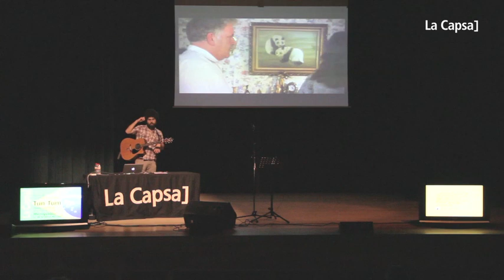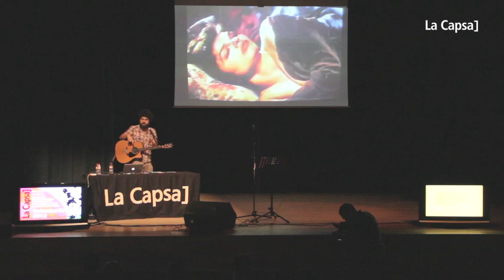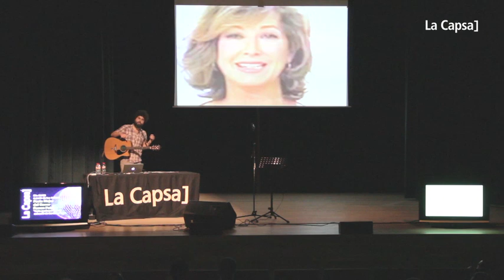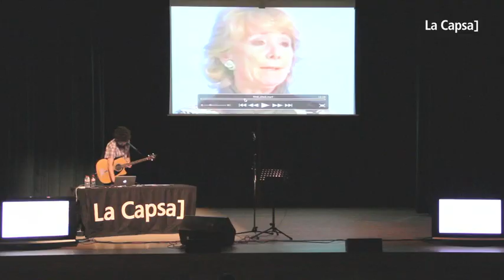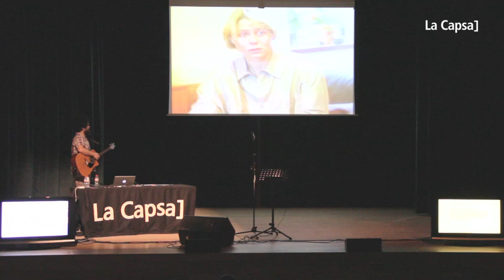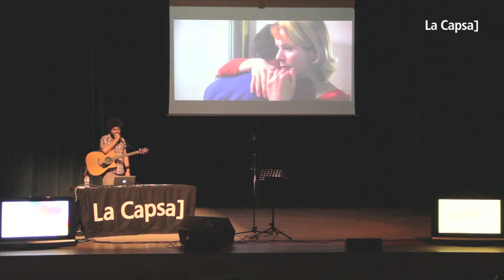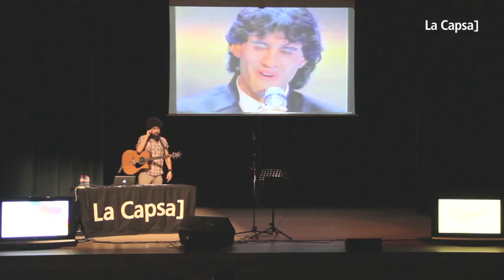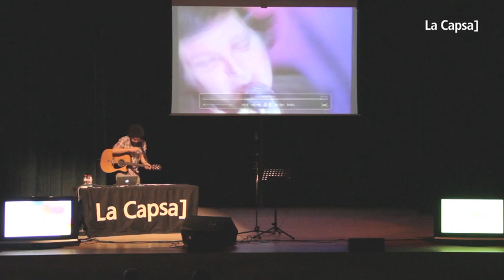Codi Font Audiovisual - Miguel Angel Blanca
En aquestes xerrades volem descobrir i compartir les influències audiovisuals que hi ha darrera d'alguns músics posant de manifest que la remescla és la base de tota creació artística i que, com a tal, aquesta hauria de ser formulada també en un codi obert i lliure.

L'activitat es desenvolupa a partir d'imatges que s'entrecreuen amb la música del convidat i que afavoreixen reflexions entorn la creació i les influències del que ens envolta.

En aquesta ocasió Miguel Angel Blanca, cantant de Manos de Topo, ens fa de guia per les seves influències.

Amb fragments de Punch Drunk Love de Paul Thomas Anderson